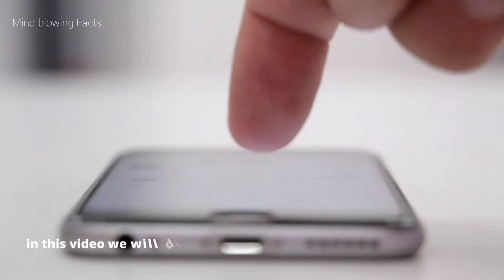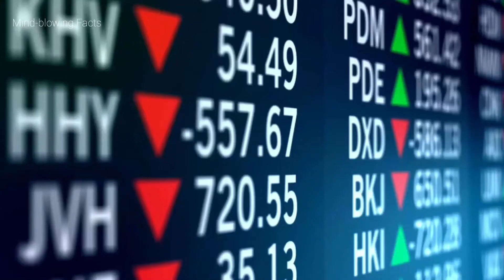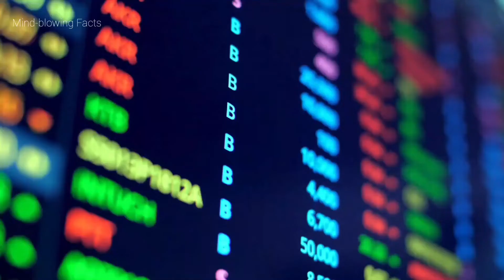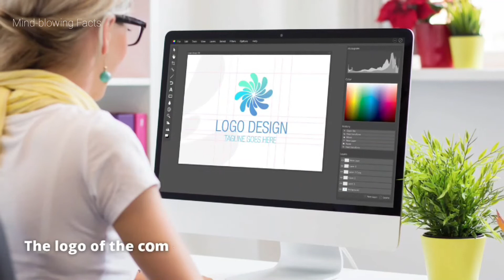Tesla Smartphone Model Pi: The Future Of Smartphones?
Welcome to our YouTube video on the "Tesla Smartphone model Pi!" In this exciting episode, we'll take you on a journey into the world of technology and explore the concept of a Tesla-inspired smartphone.

Imagine a smartphone that embodies the innovative spirit and cutting-edge technology synonymous with Tesla. From the sleek design to the advanced features, we'll delve into the possibilities and envision what a Tesla smartphone could offer.

Join us as we explore the potential specifications and features that could make the Tesla smartphone a game-changer in the mobile industry. We'll discuss the integration of Tesla's AI technology, seamless connectivity with Tesla vehicles, and the potential for unique Tesla-inspired applications.

Get ready to visualize a smartphone that embodies Tesla's commitment to sustainability. We'll explore the possibilities of incorporating renewable energy technologies, such as solar charging or advanced battery management systems, into the smartphone's design.

Throughout the video, we'll present captivating visuals and discuss the potential user experience of a Tesla smartphone. Imagine a sleek and minimalist interface, enhanced security features, and seamless integration with other Tesla devices and services.

But let's not forget about the exciting possibilities of Tesla's autonomous driving technology. We'll explore the potential for the smartphone to act as a key component in the Tesla ecosystem, allowing users to control their vehicles, access vehicle data, and even summon their Tesla with just a tap on their phone.

Whether you're a Tesla enthusiast, a tech lover, or simply intrigued by the convergence of automotive and mobile technologies, this video is a must-watch. Join us as we dive into the realm of the Tesla smartphone and explore the exciting possibilities that lie ahead.

Discover what the future of smartphones could look like with the Tesla smartphone Pi.

Don't miss out on this exciting opportunity to explore the world of Tesla-inspired smartphones. Sit back, relax, and let your imagination run wild as we take you on a virtual tour of the innovative and futuristic Tesla smartphone Pi in this engaging YouTube video!